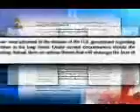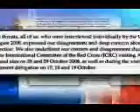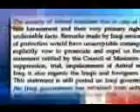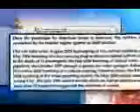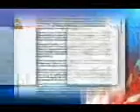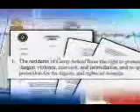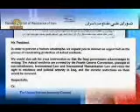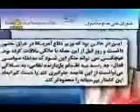مسئوليت آمريكا درقبال اشرف بيشترازهلنددرسربرنيتسا2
اطلاعيه دبير خانه شورا:مسئوليت آمريكا در قبال اشرف به مراتب بيشتر از مسئوليت هلند در سربرنيتاست.
خانم رجوی: حکم دادگاه هلند یکبار دیگر نشان داد ایالات متحده مسئول حفاظت ساکنان اشرف تا تعیین‌تکلیف نهایی است و هیچ چیز عدم مداخله آمریکا را برای متوقف کردن جنایتهای نیروهای عراقی توجیه نمی‌کند
نماینده ساکنان اشرف در خارج از عراق: این حکم تأیید می‌کند که دولت آمریکا باید در قبال ۴۷کشته و ۱۰۷۱مجروح در اشرف پاسخگو باشد و برای آن به تحقیقات رسمی بپردازد